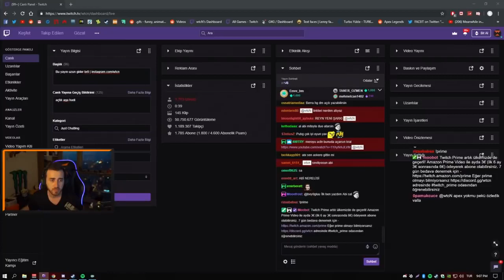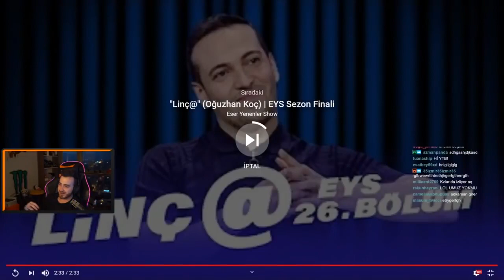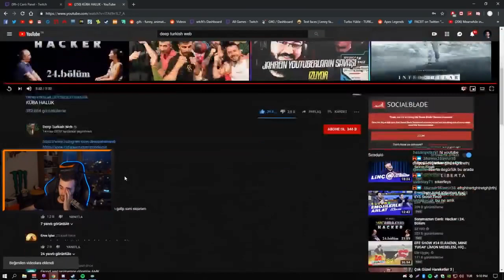wtcN Deep Turkish Web KÜBA HALUK İzliyor - Twitch